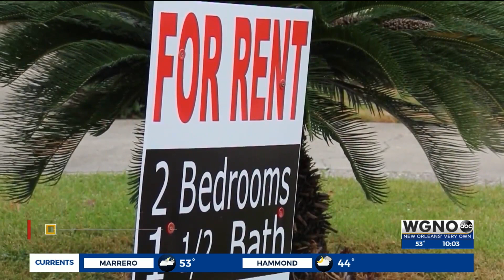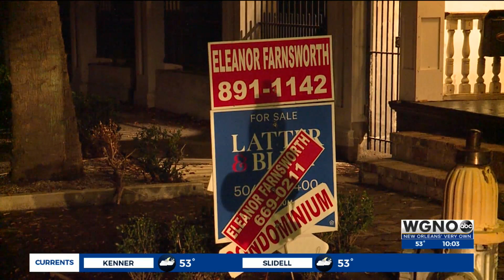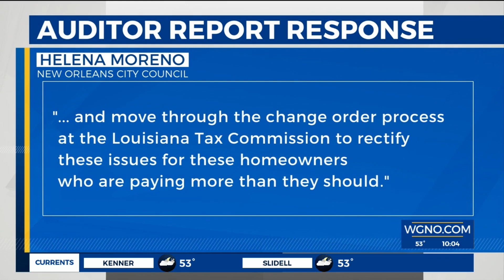Tax Assessor reassessments see mixed reviews from city leadership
The Louisiana Legislative Auditor recently reviewed the Orleans Parish Tax Assessor's Office and this year's reassessments.